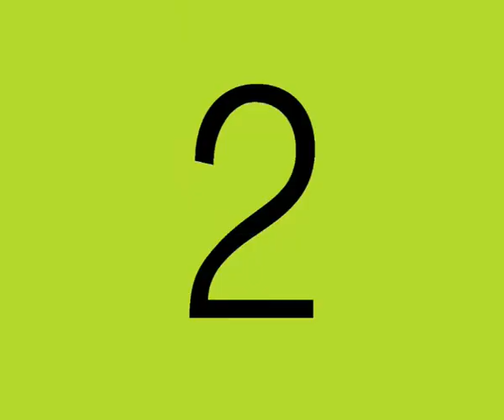วิดวะมช.ถวายพระพร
คณะวิศวกรรมศาสตร์ มหาวิทยาลัยเชียงใหม่ จัดกิจกรรมถวายพระพรชัยมงคล เนื่องในวันที่ 5 ธันวามหาราช 5 ธันวาคม 2552